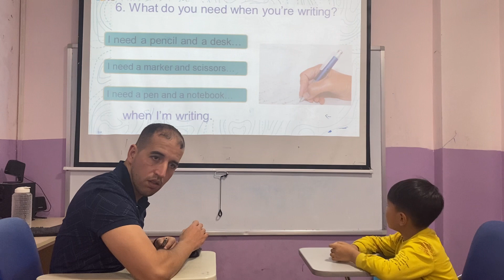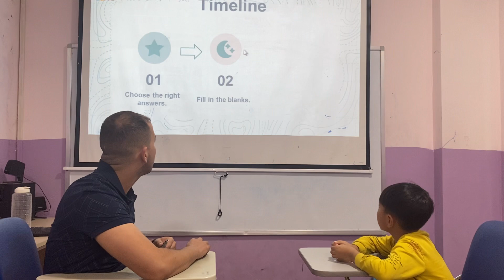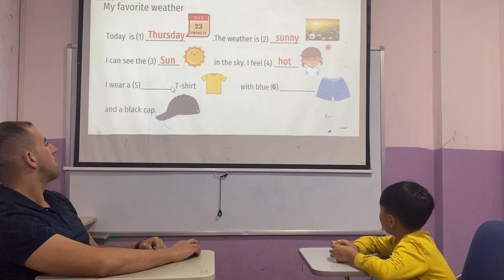Tin Starters 2E Speaking test 1 Ow2 17/1/2024